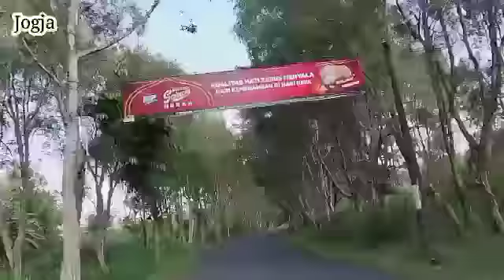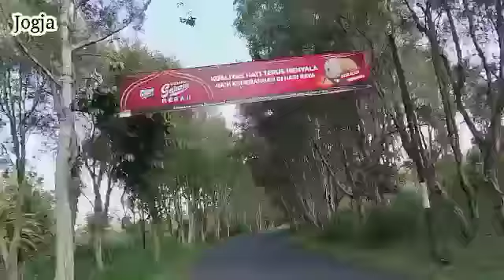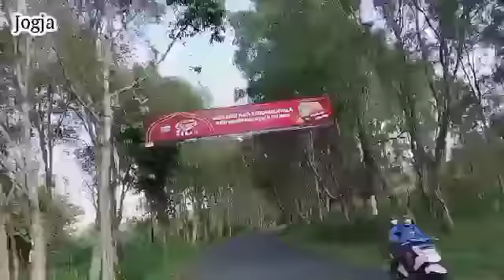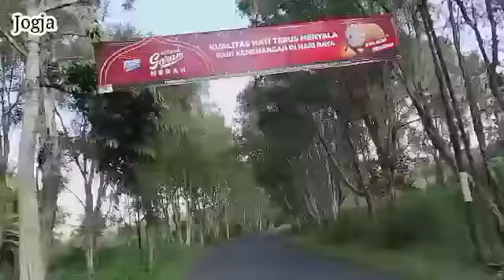GUS BAHA. ORA WANI WAYOH.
Gus baha